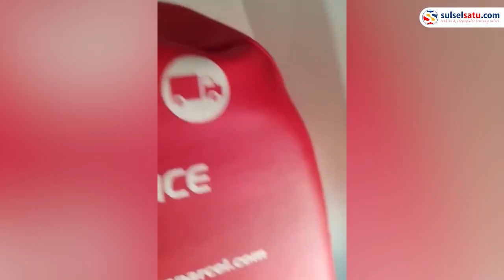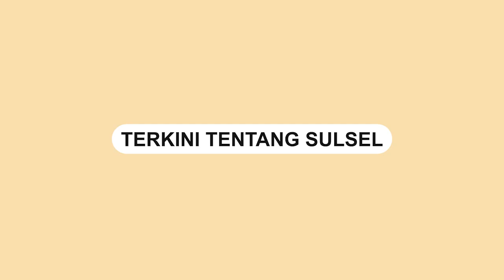Pesawat Lion Tabrak Garbarata Bandara Mopah Merauke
Pesawat Lion Air menabrak garbarata Bandara Mopah Merauke.

Kejadian ini saat Pesawat nomor penerbangan JT 794 saat hendak take off menuju Sentani, Jayapura, Kamis (26/1).

Akibat insiden tersebut, pesawat yang membawa 125 penumpang itu batal terbang.

Berdasarkan informasi, pemberangkatan penumpang ditunda Jumat (27/1) besok.

Pihak Lion Air juga menjanjikan kompensasi.

Video terkini dan terbaru..